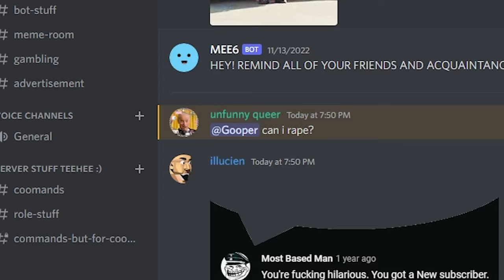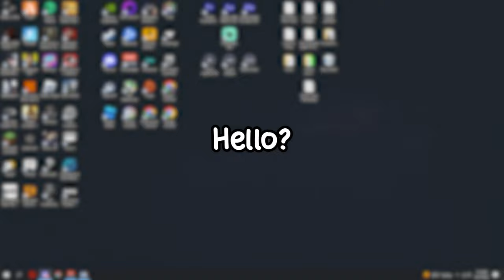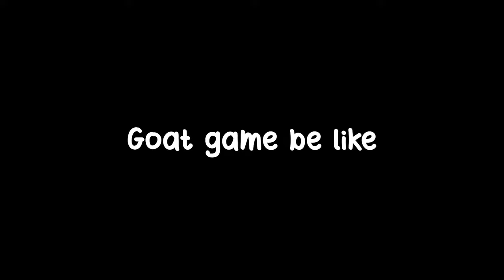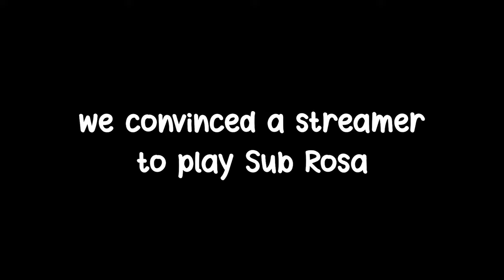The Usual Sub Rosa Business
Whoa! I'm nearing two months since my last upload. Sowwyzz ;) HEY! did you know I made a Discord??? NO!?!?! Well its true! THERE IS DEFINATLEY ALOT OF STUFF IN THERE SO PLEASE JOIN (PLEASE)

Links

Feel free to get in contact with me for anything.

Songs
Intro / Pokemon Snap! OST: Gallery
Outro / Pokémon Sun and Moon- Lillie's Theme (Lofi Remix)

Have a good one everybody 👋